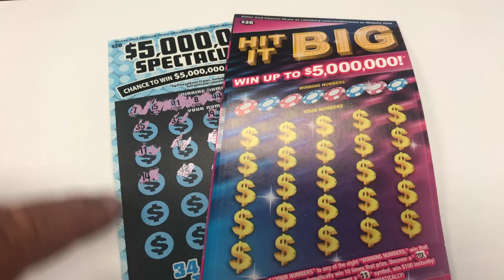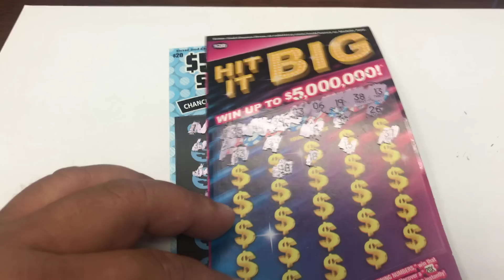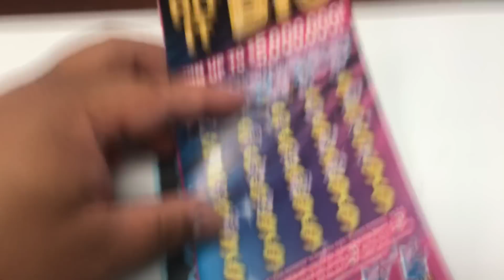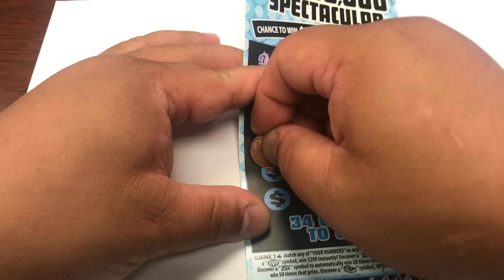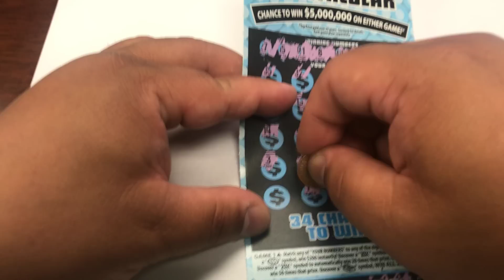I finally got one ☝️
I got a whole number win off the $5 Million SPECTACULAR!  Please enjoy 😊 have a great day!